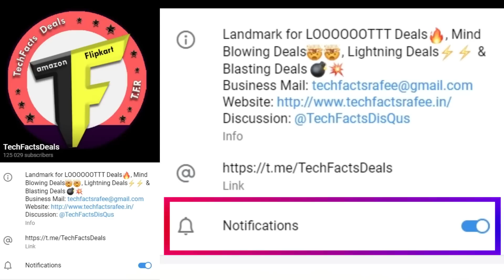TFT#1242 || Jio Offer, Nothing Phone 2, Galaxy F54, Redmi K60i, Xiaomi 14 Pro..etc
1. Watch This Video Once Plz👇
MY NEW QLED TV:

Deal:
1. 1,200₹
Select new from option
Reg : 2,149₹
Luminous Mojo Plus High Speed Table Fan (White, 130 Watt, 2 Years Warranty, 400 mm, 100 cmm, Compact and Portable, Best For Home and Office Use)

2.
Use Code : EK599
★ TIP : Add High Price Products.

❤️❤️ With Love..TechFactsRafee ❤️❤️